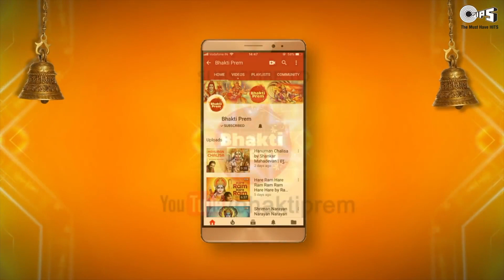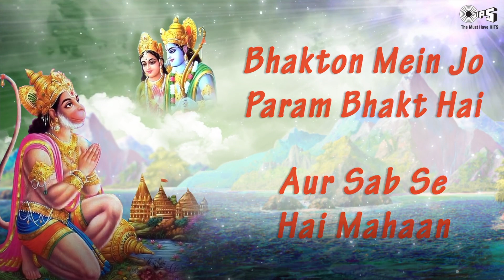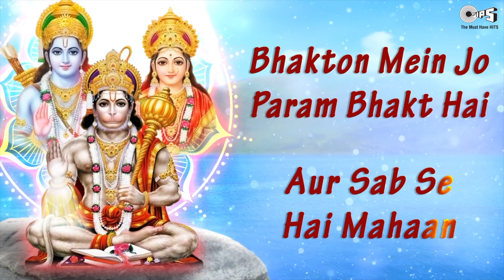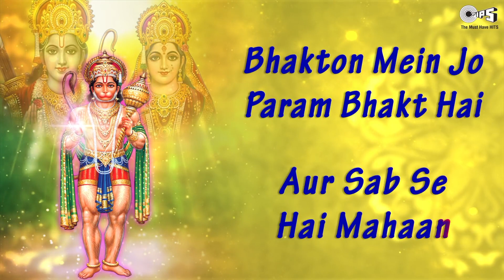राम भक्त हनुमान | Ram Bhakt Hanuman with Lyrics | Satram Chugh | Ayodhya Ram Mandir Songs 2024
Sing Along this beautiful Shri Hanuman Bhajan "Ram Bhakt Hanuman राम भक्त हनुमान" in the voice of Satram Chugh.

May Shri Hanuman shower His blessings on you.

Singers: Satram Chugh
Music Director: Harkishan Pahwa
Lyrics : Harkishan Pahwa

Song Lyrics:

Bhakton Mein Jo Param Bhakt Hai
Aur Sab Se Hai Mahaan
Apne Prabhu Ko Chaahne Wala
Ram Bhakt Hanuman
Ram Bhakt Hanuman
 Ram Bhakt Hanuman
Ram Bhakt Hanuman
Ram Bhakt Hanuman
Ram Bhakt Hanuman

Yodhaon Mein Jo Yodha Hai
Aur Bal Mein Balkaari
Ram Prabhu Ki Seva Karne
Baala Shiv Avtaari
Hai  Woh Shiv Avtaari
Kaisa Bhi Ho Kathin Kaarya Yeh
Kardeta Aasaan
Ram Bhakt Hanuman
Ram Bhakt Hanuman

Sa Re Ga Ma Ga Ma  Ga Ma
Dha Dha Dha Dha Dha Dha Dha Dha
Sa Re Ga Ma
 Dha Ni Pa Dha
Ni Ni Ni Ni Ni Ni Ni Ni
Kaam Bane Raja Toh Vibheeshan Ne Arpit Ki Mala
Arpit Kardi Mala
Mala Ke Hi Rok  Chamak Se Adbhut Hua Ujaala
Adbhut Hua Ujaala
Garv Se Dekh Vibheeshan Ke Mukh
Aayi Ik Muskaan
Ram Bhakt Hanuman
Ram Bhakt Hanuman
Ram Bhakt Hanuman
 Ram Bhakt Hanuman
Ram Bhakt Hanuman
Ram Bhakt Hanuman
Ram Bhakt Hanuman

Ram Ne Siya Ko
Siya Ne Dedi  Hanumat Ko Woh Mala
Hanumat Ko Woh Mala
Hanumat Ne Ik Ik Daane Ko Tod Fod Phir Daala
Tod Fod Phir Daala
Parkha Khoob Nazar Naa Aaye
Pyaare Ram Bhagwan

Bole Vibheeshan Kar Dala Hai Laakhon Ka Nuksaan
Laakhon Ka Nuksaan
Itani Sundar Mala Todi Tujhe Nahin Kuchh Gyaan
Tujhe Nahin Kuchh Gyaan
Ram Dikhe Naa Bole Hanumat
Dekha Karke Dhyaan

Ram Bhakt Hanuman
Ram Bhakt Hanuman

Phir Toh Bole Vibheeshan Mujhko Aaj Zara Dikhla De
Aaj Zara Dikhla De
Kya Tere Andar Baithe Hai Ram Abhi Batala De
Ram Abhi Batala De
Chhaati Phaad Dikhaaya Sabko
 Baithe Ram Bhagwan

Ram Bhakt Hanuman
Ram Bhakt Hanuman

Daas Hoon Tera Pawan Putra Main
Door Karo Agyaan
Door Karo Agyaan
Tum Ho Antaryaami Bhagwan
Main  Thehara Naadaan
Main  Thehara Naadaan
Bajarangi Ho Sankat Mochan
Daya Ka Dedo Daan

Ram Bhakt Hanuman
Ram Bhakt Hanuman